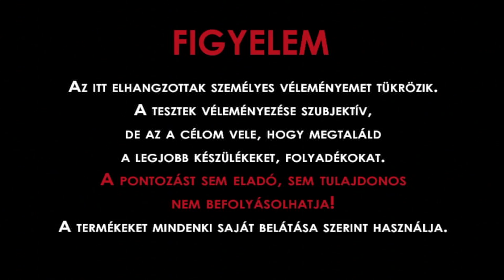Karácsonyi nyereményjáték felhívás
Néhány kisorsolásra kerülő eszköz, a tesztelt e-cigik közül, a boltosok felajánlásával.
Innokin itaste CLK1280
Slug mod
Aspire CF VV 1100 és 1600mAh + 2 db kazán
A játék leírása a facebook oldalon megtalálható a oldalon